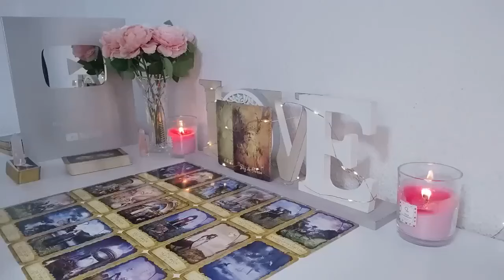LIBRA URGENT DANGER❗️🆘️Be very CAREFUL with this PERSON or it will be THE .... OCTOBER 2024